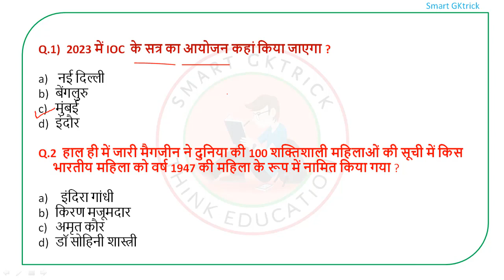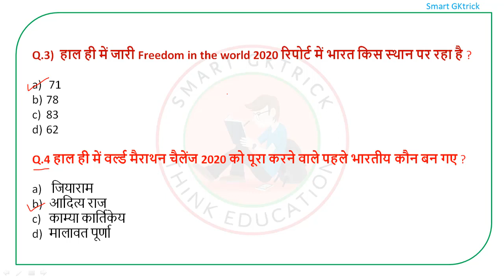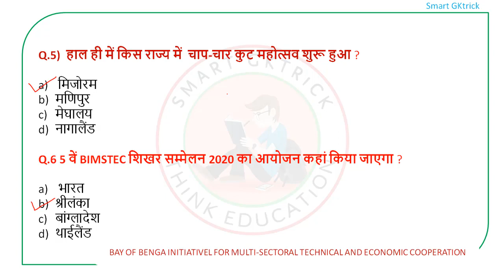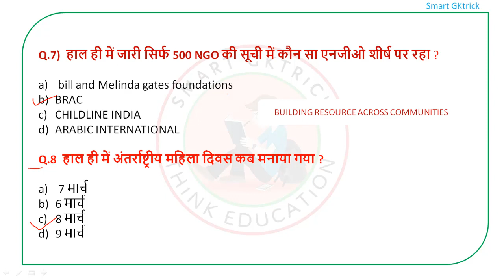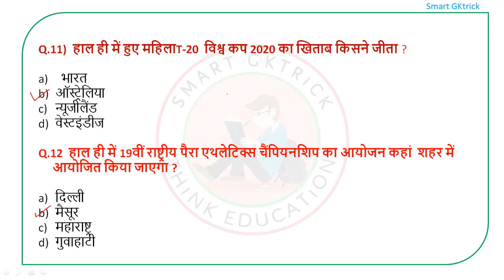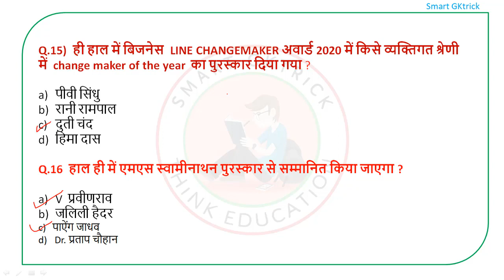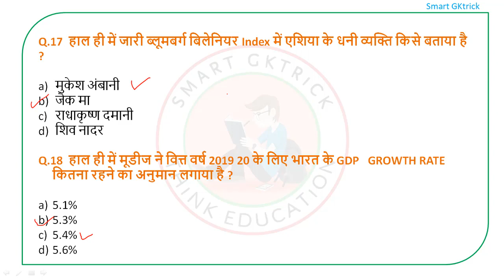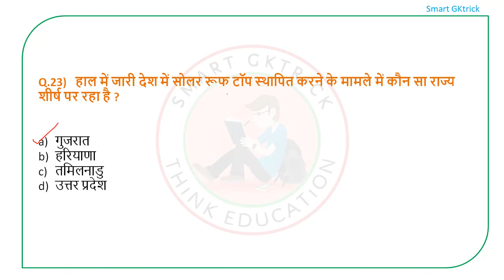current affairs current / March 2nd week / important trick MCQ for current affairs 2020 /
Hello YouTube family smart GKtrick  आप सभी का स्वागत  करता है |

 हम करंट अफेयर्स अध्ययन सामग्री विभिन्न माध्यमों जैसे इंडिया टुडे टाइम्स ऑफ इंडिया द हिंदू द इकोनॉमिक्स टाइम्स बिजनेस स्टैंडर्ड इंडियन एक्सप्रेस से गहन अध्ययन के बाद सरल व रुचि पूर्वक रूप में पेश करते हैं|

kxYkv1nXfcMw7tBOs9sJ

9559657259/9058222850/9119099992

 ♥️वहाट्सएप करें अपडेट लें -

Thankyou So mach everyone who has Watched our Videos.